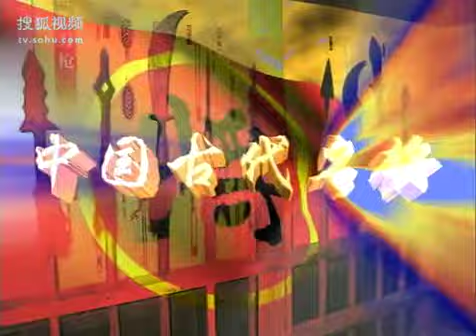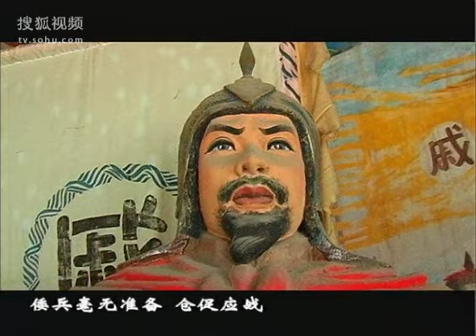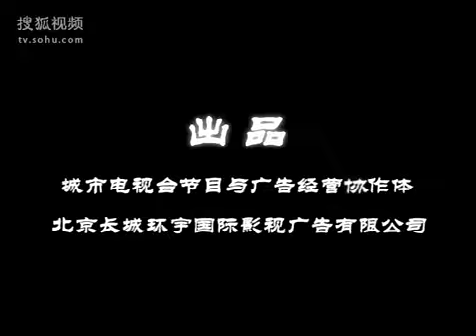ORALEGEND 中国古代名将075 抗倭名将 戚继光中